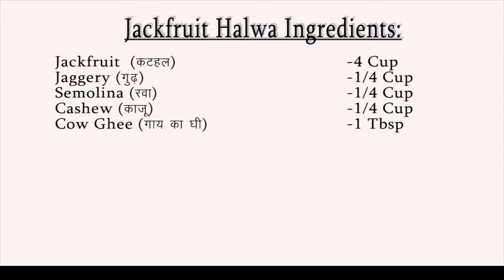Jackfruit Halwa Recipe | Immunity booster Halwa tasty | इम्युनिटी बढ़ानेवाला कटहल का स्वादिष्ट हलवा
इम्युनिटी बढ़ानेवाला कटहल का स्वादिष्ट हलवा | Jackfruit Halwa Recipe | Immunity booster Halwa
Jackfruit is also known as superfood because its high in antioxidants and many vitamins and minerals. Its give lot of energy. Hence it helps to boost our immunity. In this video shared perfect Jackfruit Halwa recipe with very less ingredients and easy steps. Also made with Halwa with Jaggery which makes it more healthy Dessert. So enjoy this flavorful, Delicious and very healthy halwa recipe.

Link of other Jackfruit recipes Video on my channel :
2. कटहल की सब्जी की आसान और स्वादिष्ट रेसिपी | Village style  Jackfruit Sabzi |     कोवळ्या फणसाची भाजी

1. How to make perfect Jackfruit Halwa
2. Healthy Tea time snacks recipe
3. Jackfruit recipe in Hindi
4. Katahal ki recipe in Hindi
5. Kerala style Jackfruit recipe
6. Kerala style Jackfruit Halwa recipe
7. Kerala special Halwa recipe
8. Healthy sweets recipe
9. Superfood recipes
10. Summer fruit recipes
11. फणसाचा हलवा
12. Katahal ka Halwa
13. sweet recipe in Hindi
14. Jackfruit Halwa recipe in hindi
15. Sweets with jaggery
16. How to make perfect jackfruit halwa
17. Jackfruit Halwa by recipe of health
18. Jackfruit Pudding
19. Halwa recipe
20. Festival sweet recipes
21. फणसाचा शीरा
22. Halwa recipes for festival season
23. Halwa with Jaggery
24. Immunity Halwa
25. Immunity Booster Halwa
26. Healthy dessert
27. Food for Immunity Power
28. Food for covid 19 recovery
29. Immunity Boosting diet for Covid
30. what to eat in corona
31. Diet for corona patient
32. Immunity booster food
33. Jaggery Sweet recipe